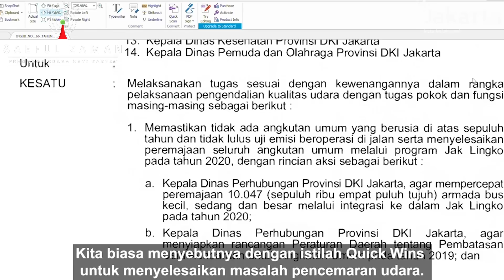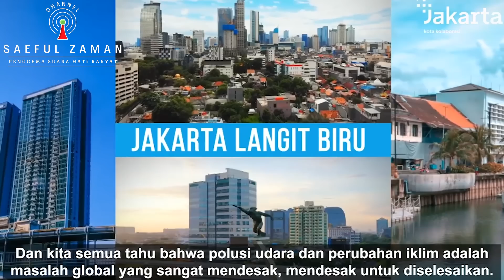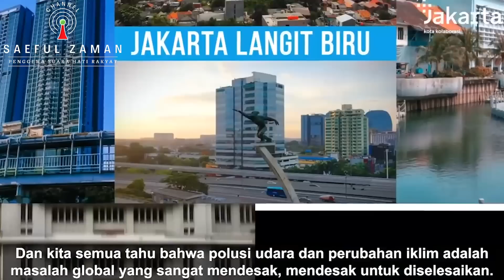KOK ADA PEMIMPIN KAYAK GINI?? Digugat & Kalah Di Pengadilan, Bukannya Banding, Malah Terima & Memuji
Follow Instagram, Facebook,Fan Page, & Twitter Saeful Zaman